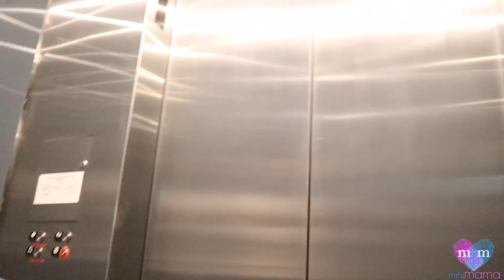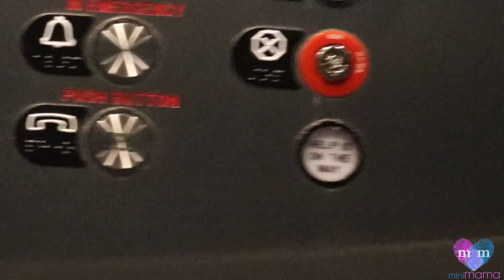Mini Mama VLOG : HOW I GOT STUCK IN AN ELEVATOR WITH 2 DUDES!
Just last week I watched this funny Youtube video by RiceGum " Stuck in an elevator for 24 hours Challenge * Almost Died*

And then the same thing happened to me! But this was not a challenge it was real. Find out what happens when I get stuck in an elevator with two dudes!

Now Available Online and at a Store Near You!

This is truly a passion project that we love to do and hope to continue to do for our amazing fans.  New videos will be uploaded Monday Wednesday and Friday!

To follow More of Terra:
Facebook.com/terrajole
Snap Chat: Terra Jole

Edited By:  Erica Duff
Produced by: Mini Mama, LLC
Special Guests: D and Sean
Directed by: Mutt Music Productions